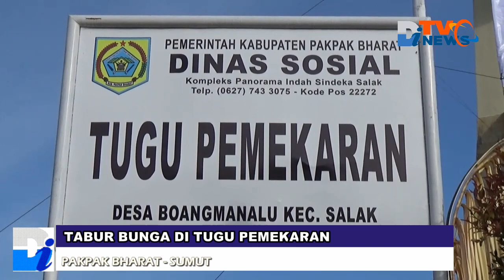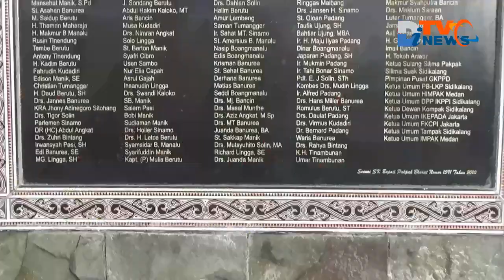Tokoh Pemekaran Meriahkan HUT ke 16 Tahun Pakpak Bharat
DiTVNews.Com